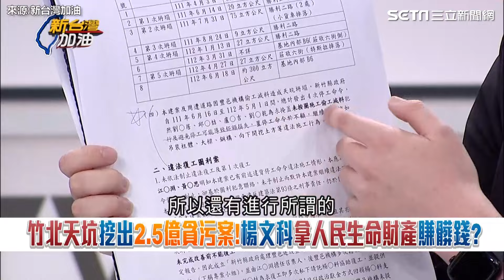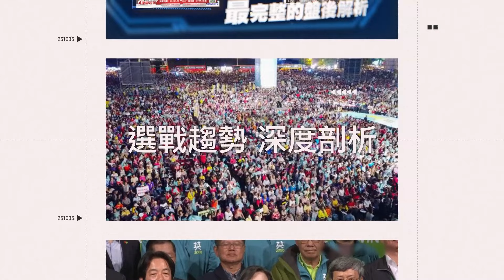下一個瑟瑟發抖的人是柯文哲? 楊文科涉圖利被起訴 柯昱安：敲響柯文哲的一個喪鐘｜【新台灣加油】三立新聞網 SETN.com